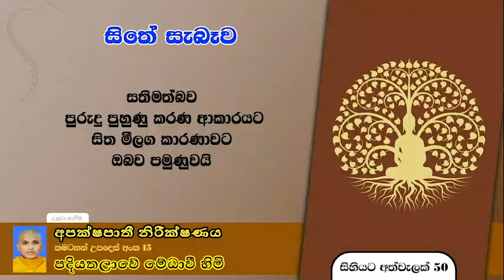සිහියට අත්වැලක් 50. සිතේ සැබෑව. පදි‌යතලාවේ මේධාවි හිමි. Ven. Medhaavi Thero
🌻. සිහියට අත්වැලක් 50. සිතේ  . පදි‌යතලාවේ මේධාවි හිමි. Ven. Medhaavi Thero

🌻. සම්පූර්ණ දේශනාවට සවන් දීමට